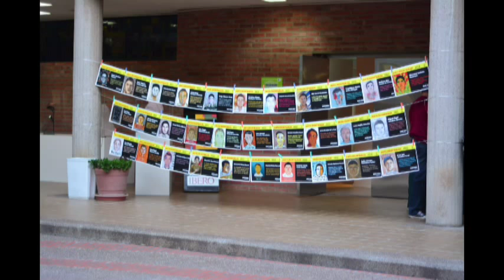La sociedad civil sigue en deuda en materia de derechos humanos: AI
En el marco de la presentación de su Informe anual 2014/15, la organización internacional aseguró que México vive una profunda crisis de derechos humanos